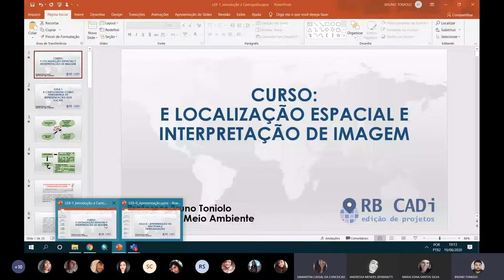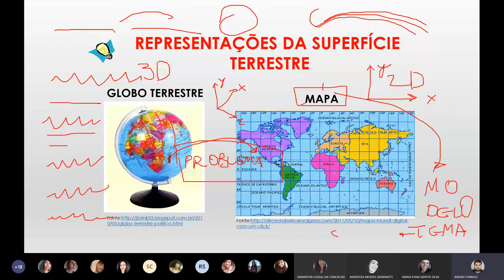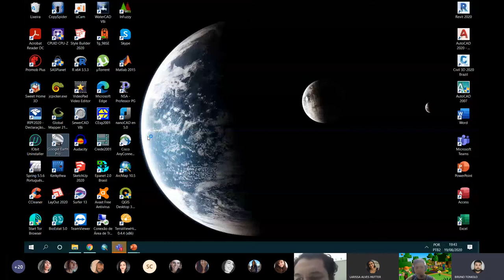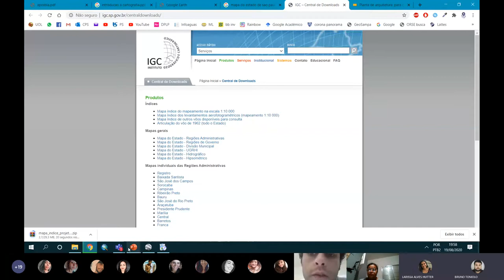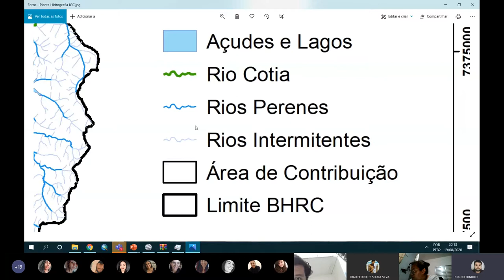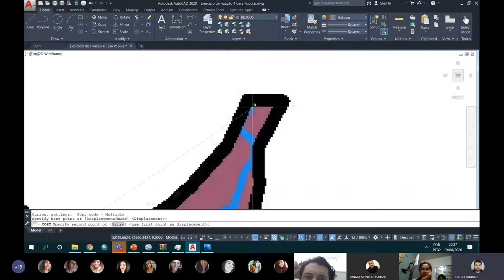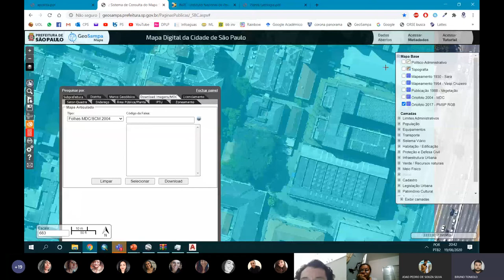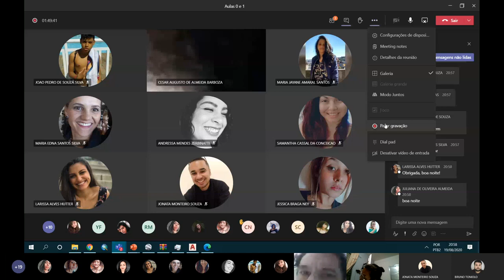Aula 0: Apresentação - LEII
Aula 0: Apresentação
ETESP
18/08/2020